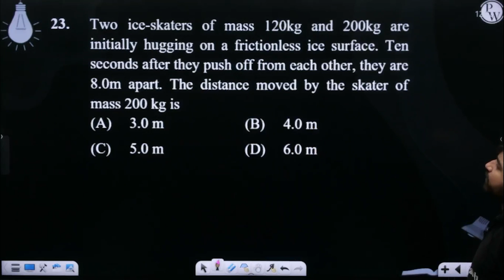Two ice-skaters of mass 120kg and 200kg are initially hugging on a frictionless ice surface. Ten....